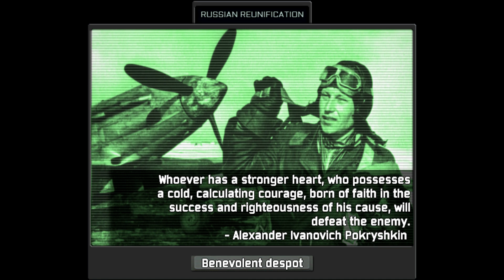Novosibirsk unifies Russia ( HOI IV The new order last days of europe custom super event )